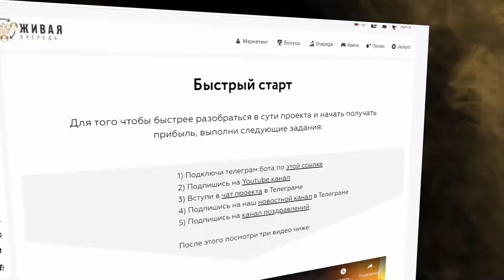7. Сомнения убийца возможностей